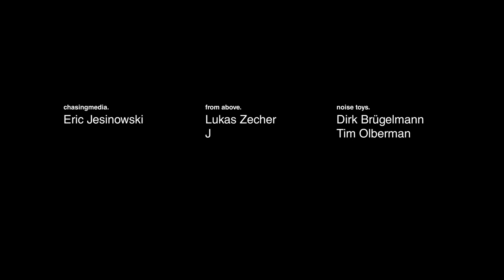Drumcomplex@ Scapes Schloss Burg, SG, Germany 2020